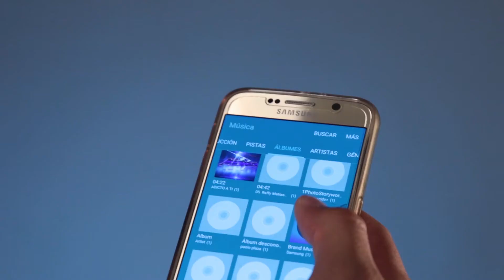🎁 Altavoces personalizados 6 - Altavoz Liornel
Altavoz Liornel: Altavoz con batería de litio de alta capacidad de carga 4.200 mAh

CARACTERÍSTICAS:

● Tamaño máximo de estampación es de 4 x 1,5 cm
● Medidas son de 10 cm x Ø4,4 cm aprox.
● Con conexión Bluetooth 3.0
● Compatible con iOS y Android

Referencia: 885161

Entra en nuestra tienda online de Grupo Billingham para comprar todo tipo de regalos que puedes personalizar con tu logotipo, texto o imagen para tu empresa, marca, campaña publicitaria o a nivel personal para tus familiares y amigos.

Nos vemos en Grupo Billingham, la tienda de regalos personalizados.